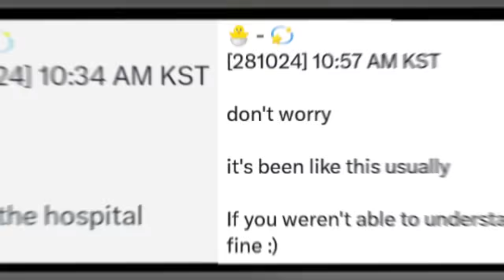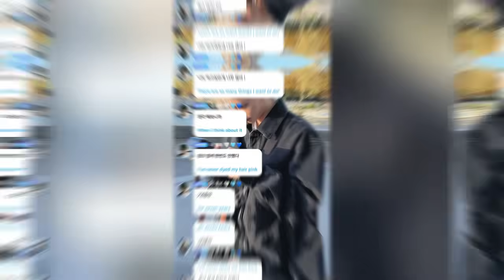Shocked Fans! STRAY KIDS' Felix Revealed That He Is Currently In The Hospital After Doing World Tour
Today, October 28, STAY were shocked by the news from Felix when he revealed that he was currently in hospital. Yesterday, Felix and the other Stray Kids members just arrived in Korea after doing a Dominate tour in Australia. After arriving in Korea, Felix also informed fans that he was in the hospital, Felix added that fans didn't need to worry because this was a routine activity he had been doing since Felix was diagnosed with intervertebral disk herniation.